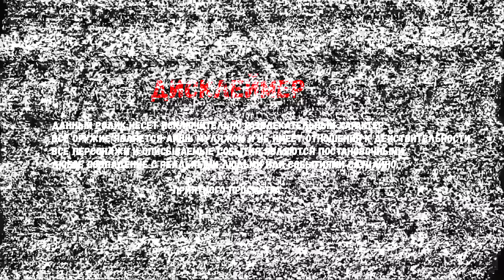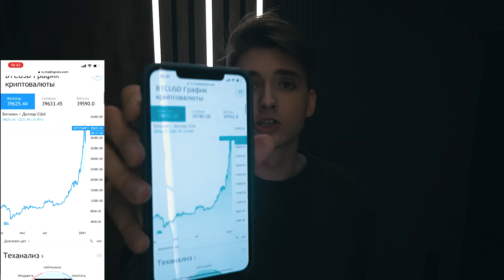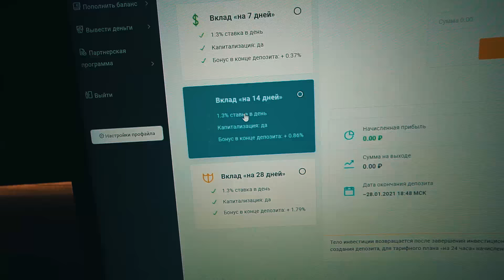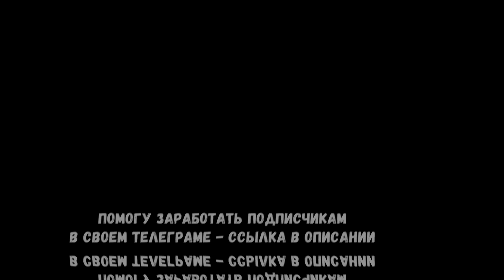РАЗБИЛ АЙФОН НАГЛОМУ ШКОЛЬНИКУ ХЕЙТЕРУ. КУПИЛ НОВЫЙ IPHONE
Прода Продолжение видео РАЗБИЛ АЙФОН НАГЛОМУ ШКОЛЬНИКУ ХЕЙТЕРУ. КУПИЛ НОВЫЙ IPHONE